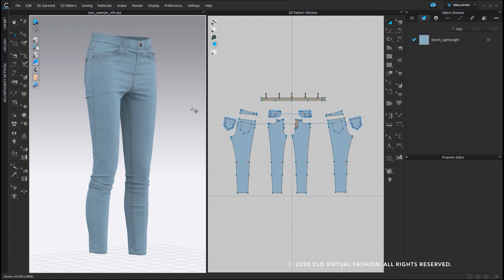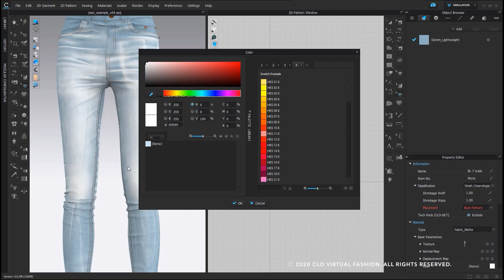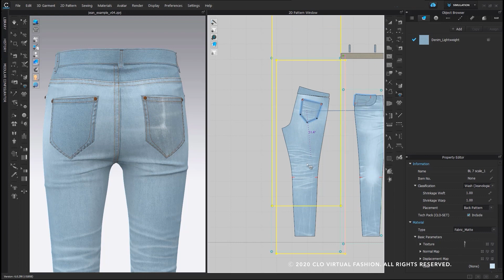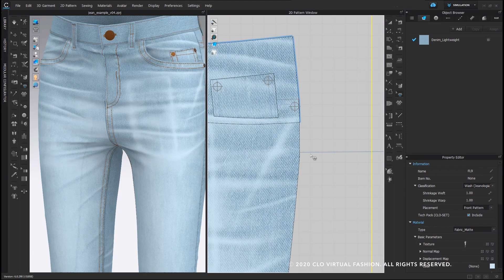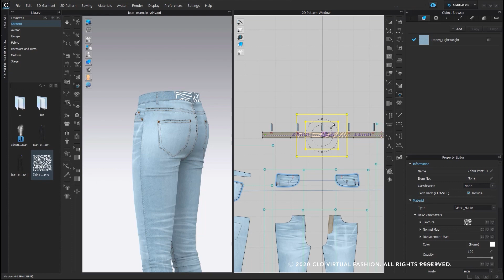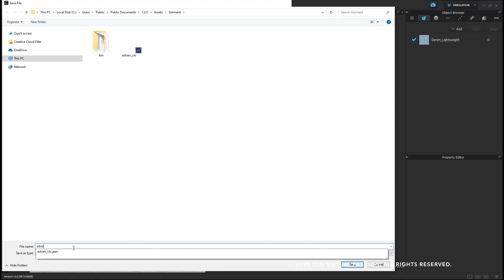Integración con Jeanologia